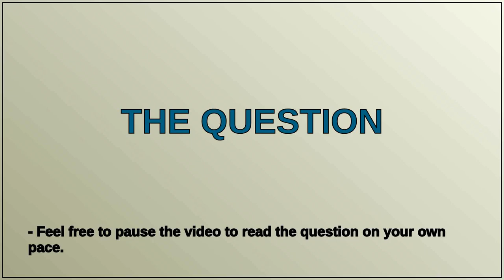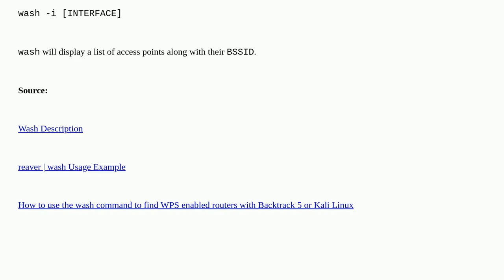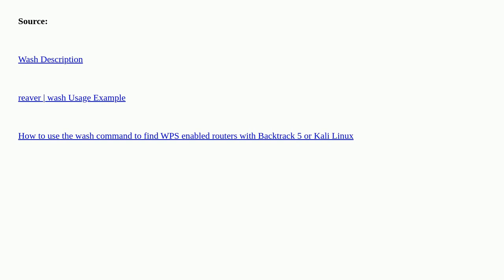Unix: What is the command to get the wifi name of a BSSID device in Kali Linux?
What is the command to get the wifi name of a BSSID device in Kali Linux?

A special thanks goes out to the community

  wifi kali-linux mac-address